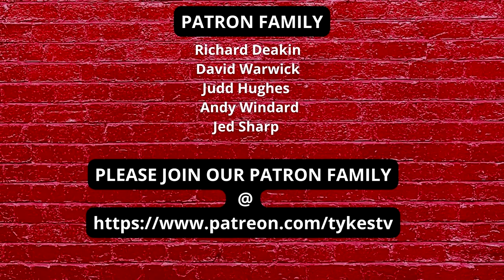Barnsley 2 - 0 Forest Green Rovers | After match thoughts | Improved performance (Andy)